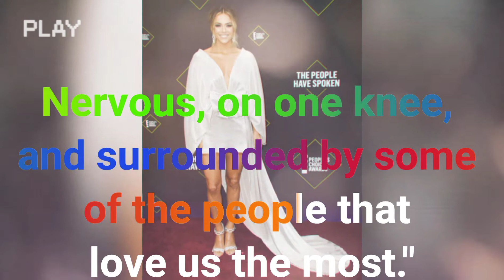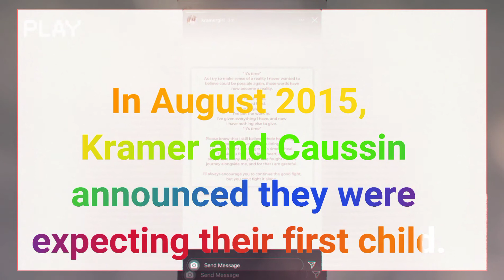Jana Kramer Complete History Jana Kramer &Mike Caussin's Rollercoaster Relationship Lead to Divorce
Amid news that the country singer filed for divorce from the former NFL player on Wednesday, we're taking a look back at the couple's relationship ups and downs